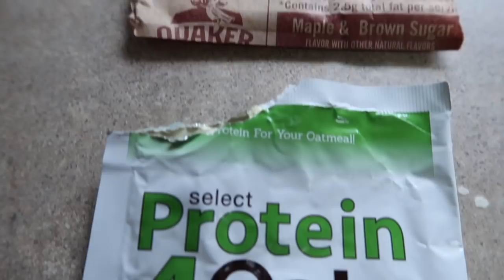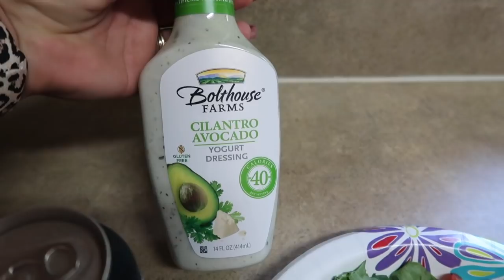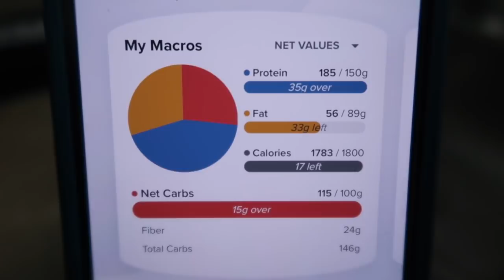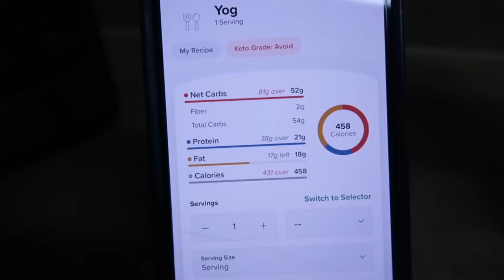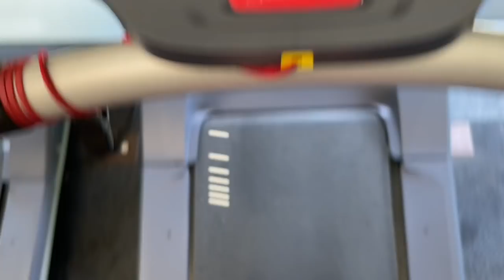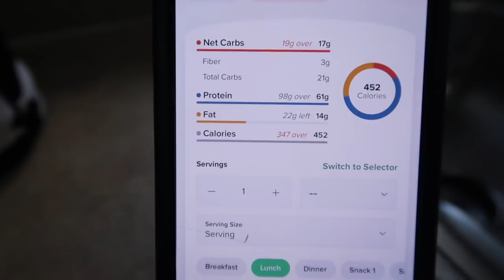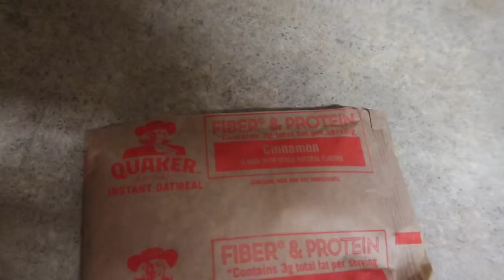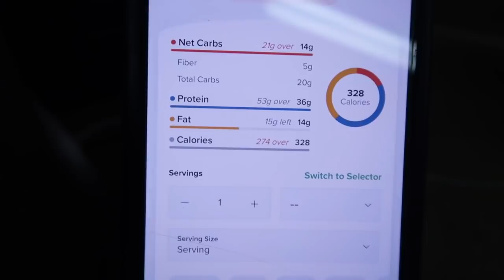MEALS & WORKOUTS FOR FAT LOSS | LOW CARB | HIGH PROTEIN | IN WITH JEN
Hey Friends, I am sharing a full week of eating & workouts! Let me know down below what a full day of eating & workouts looks like for you!

♥️ Amazon Storefront:⬇️⬇️⬇️